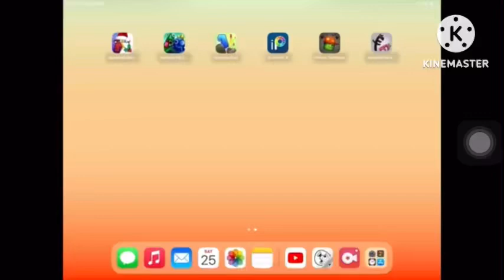Zero Gets Grounded Add round 8